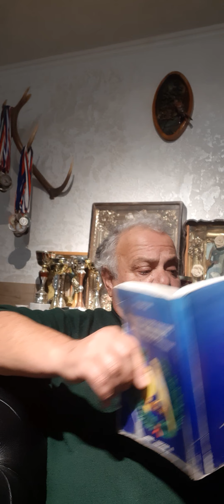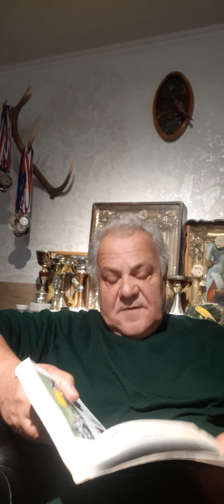Беседы о певчих канарейках. Видео 4